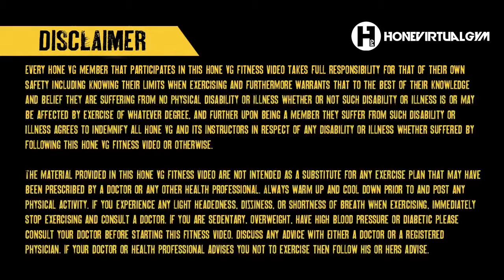Buttock Stretch with Stability Ball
Buttock Stretch with Stability Ball is a static stretch for the buttocks and hips.